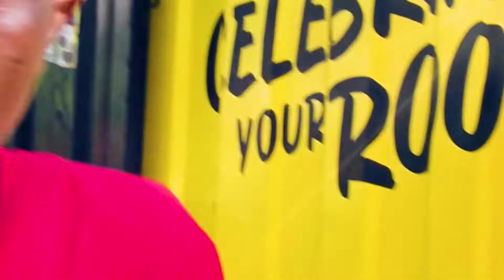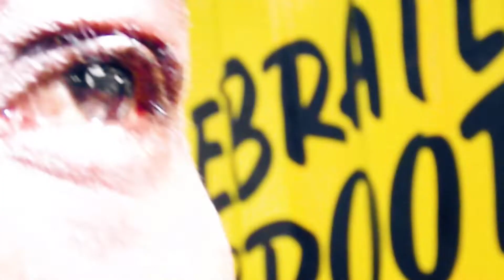ExCo BwOi _ Mi know dem( VIDEO )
Exco Bwoi _ mi know d3m (OFFICIAL MUSIC VIDEO).
 directed by TEAMCOBA. PLEASE WATCH AND SHARE